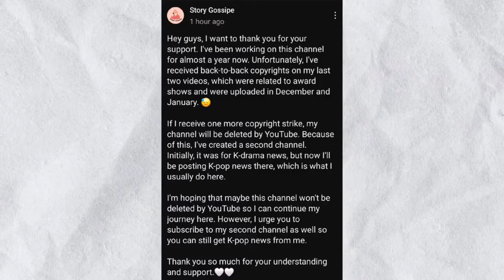Hybe Under Fire for Media Play using NewJeans’ Name to promote ILLIT